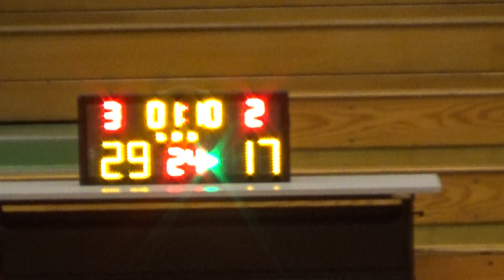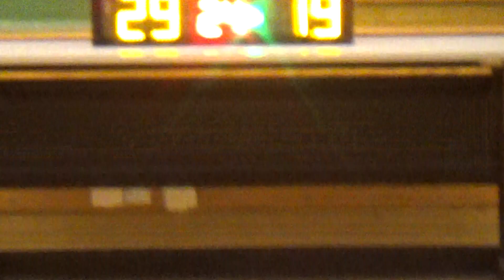20190709 LMS VS SCOTT 3rd Quarter